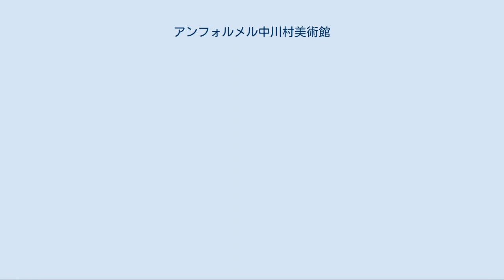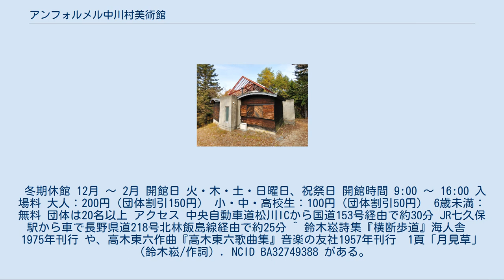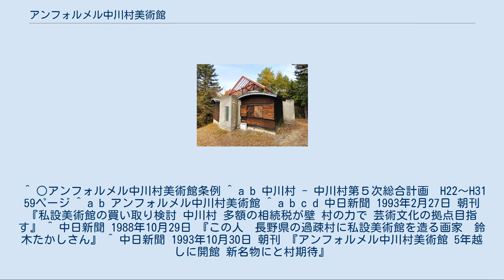アンフォルメル中川村美術館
地図 鈴木崧の自宅兼アトリエとなるはずだった、アトリエ棟 アンフォルメル中川村美術館（アンフォルメルなかがわむらびじゅつかん）は、長野県上伊那郡中川村にある、アンフォルメルという抽象芸術を専門にした日本で唯一の美術館である。
 1950年代のフランスなどで興った絵画運動のアンフォルメルを国内で唯一専門に扱う美術館であり、フランスから芸術文化勲章を授与された経歴を持ち、当館の建築主でもある、画家で詩人の鈴木崧（すずき たかし）の作品を中心に展示している。
 中川村が「アンフォルメル中川村美術館条例」に基づいて芸術文化の向上に資することを目的に設置し、指定管理者制度に基づいて地元の美里地区管理組合が管理・運営を行っている。
 建築家の毛綱毅曠が設計を行った建物は、鉄筋コンクリート造の平屋建てで、延べ床面積が297平方メートルとなっており、常設展示室や事務室がある本館と高さ13メートルのシンボルタワー、当初は住居用として建設されたが現在は企画展示室として使用されているアトリエ棟などからなる。
 アンフォルメル中川村美術館の土地と建物を買収・建設したのは、フランス芸術文化勲章受賞者で画家の鈴木崧である。
事業には鈴木の私費2億円が投じられており、買収した中川村の山林約1万平方メートルに美術館となる建物を約1億3500万円かけて建設し、1989年8月に完成した。
また美術館による村おこしを期待する中川村も、美術館へ通じる村道の整備を行って建設に協力した。
 1990年秋の開館を予定していた美術館であったが、土地と建物の名義人になっていた鈴木の家族が死去したため相続税などの問題が発生し、開館は延期となる。
1993年に入っても開館できずにいる状況を解決すべく、画家の意向に沿って村が土地と建物を買い取り、美術館を開館することになった。
 1993年10月29日、アンフォルメル中川村美術館が開館。
予定から3年遅れての開館であり、開館記念式典には鈴木やフランス大使館の公使ら約100人が出席した。
 2005年度からは指定管理者制度が導入され、地元の美里地区管理組合が指定管理者となって美術館の管理・運営を開始、友の会の創設や展示の大幅な入れ替えを行っている。
 冬期休館 12月 〜 2月 開館日 火・木・土・日曜日、祝祭日 開館時間 9:00 〜 16:00 入場料 大人：200円（団体割引150円） 小・中・高校生：100円（団体割引50円） 6歳未満：無料 団体は20名以上 アクセス 中央自動車道松川ICから国道153号経由で約30分 JR七久保駅から車で長野県道218号北林飯島線経由で約25分 ^ 鈴木崧詩集『横断歩道』海人舎　1975年刊行 や、高木東六作曲『高木東六歌曲集』音楽の友社1957年刊行　1頁「月見草」（鈴木崧/作詞）. NCID BA32749388 がある。
 ^ ○アンフォルメル中川村美術館条例 ^ a b 中川村 - 中川村第５次総合計画　H22～H31 59ページ ^ a b アンフォルメル中川村美術館 ^ a b c d 中日新聞 1993年2月27日 朝刊 『私設美術館の買い取り検討 中川村 多額の相続税が壁 村の力で 芸術文化の拠点目指す』 ^ 中日新聞 1988年10月29日 『この人　長野県の過疎村に私設美術館を造る画家　鈴木たかしさん』 ^ 中日新聞 1993年10月30日 朝刊 『アンフォルメル中川村美術館 5年越しに開館 新名物にと村期待』